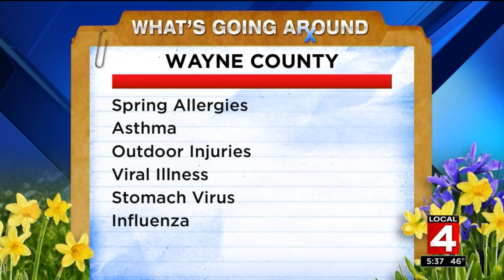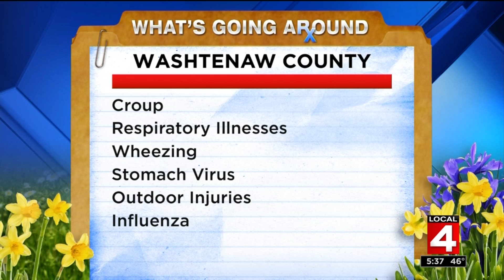What's going around -- May 11, 2018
Here's what's going around Metro Detroit this week